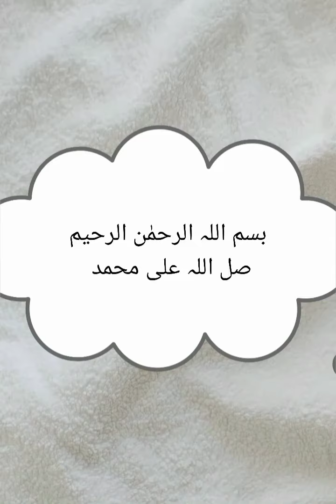Rose Face wash organic Face wash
Rose face wash typically contains rose extract or rose water known for its soothing, hydrating, and antioxidant properties. It's often used to cleanse the skin gently, remove impurities, and maintain a refreshed complexion.
professional advice. Before trying any products or routines, it's recommended to consult with a skincare professional